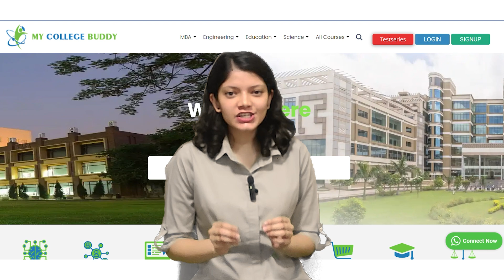Top 5 B.Ed Colleges in Sonipat- Fees | Specilization| Admission | Eligibility Criteria!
🎓B.Ed Colleges in Sonipat - My College Buddy! 🖥️📚
🌟 Welcome to the official YouTube channel of My College Buddy – your gateway to excellence in education and career growth! 🎓

What Is the Full Form of a B.Ed?
The full form of B.Ed is Bachelor of Education.

👇 Chapters Breakdown 👇
00:00 - B.Ed Colleges in Sonipat
A brief introduction to the top B.Ed colleges in Sonipat.
00:32 - DBM College Of Education
Overview of DBM College: key highlights of the B.Ed program and admission details.
00:54 - Darsh College of Education
Key features of Darsh College: course structure and faculty expertise.
01:15 - GVM College of Education
Overview of GVM College: curriculum and placement opportunities.
01:33 - Mukhi College of Education
Focus on Mukhi College: program offerings and student support services.
01:52 - Navyug College for Education
Highlights of Navyug College: B.Ed program details and facilities available.
02:27 - Profile Analysis
Tips for selecting the best institution based on personal profile and career goals.

Do you have any questions or experiences about the B.Ed Colleges in Sonipat? Drop your comments below; we would love to hear from you!

Thank you for choosing My College Buddy as your educational companion. Let's explore the world of teacher education together at the B.Ed Colleges in Sonipat! 🎓🌟

b.ed colleges in sonipat,
bed colleges in sonipat,
list of b.ed colleges in sonipat,
top b.ed colleges in sonipat,
best b.ed colleges in sonipat,
list of govt b.ed colleges in sonipat,
list of private b ed colleges in sonipat,
private b.ed colleges in sonipat,
b.ed colleges in sonipat fee structure,
b.ed in sonipat,
bed in sonipat,
b ed in sonipat,
bed sonipat,
sonipat b.ed college,
sonipat b.ed college list,
sonipat bed college,
sonipat bed,
b.ed college in sonipat admission 2024,
best b.ed college in sonipat,
b.ed government college in sonipat,
b ed college in sonipat govt,
private b.ed college in sonipat,
top b.ed college in sonipat,
b.ed college in sonipat,